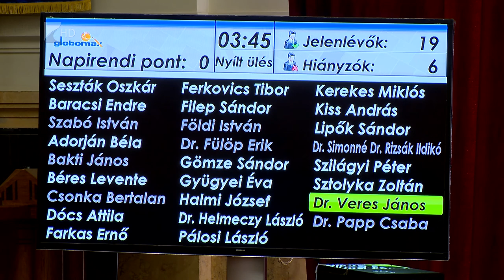Együttműködés Ukrajnával - Kölcsey Tv